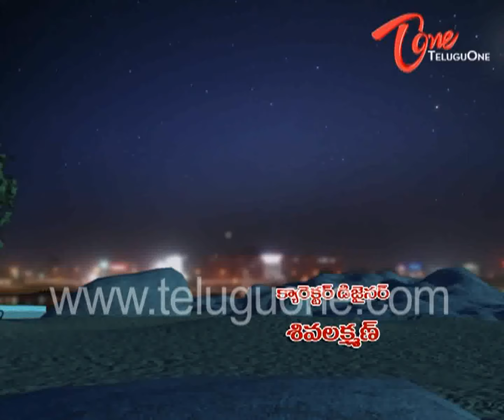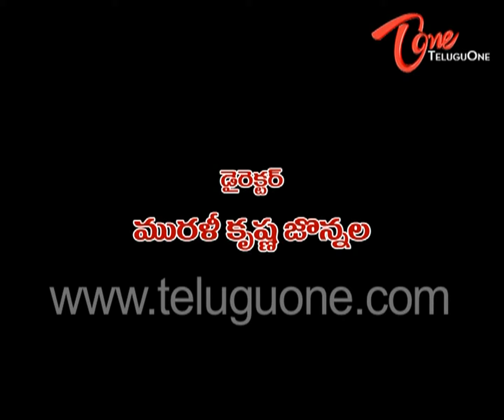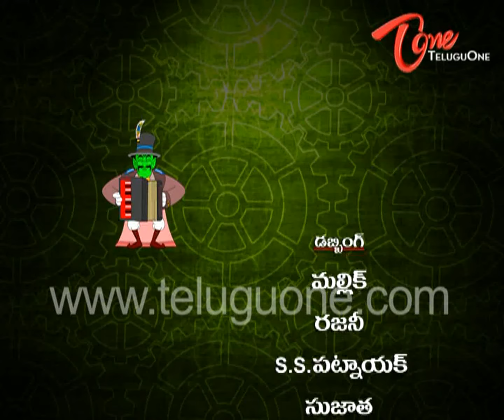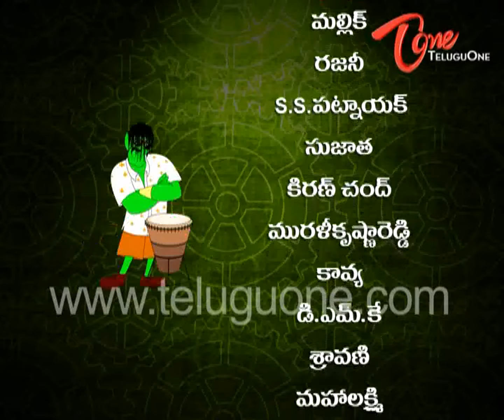Abheera | Epi #17 | Telugu Stories | The Animated Series in Telugu | KidsOne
Watch Abheera Telugu Stories Kids Animated Series for Toddlers, Children, and Kids. Telugu Kathalu అభీరా సీరిస్ Abheera, himself a Powerful Spirit created by Aghora. Adithya is a seven Year old Intelligent Boy.